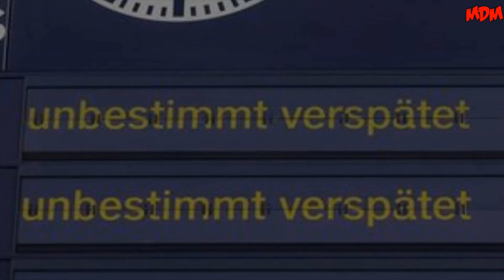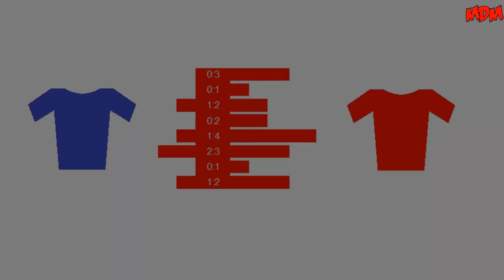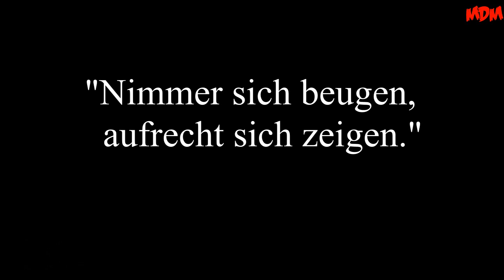Auswärts Chroniken - Eine Auswärtsfahrt ist lustig, eine Auswärtsfahrt ist schön!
Hi Zusammen!

Die Redaktion von VICE hat mal unfassbar passen eine Auswärtsfahrt zusammengefasst. Diese wollten wir euch keinesfalls vorenthalten.

Viel Spaß